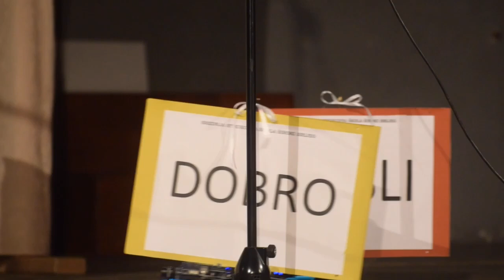Igrokaz "Muke Mace Ikanove" - Srednja strukovna škola Široki Brijeg